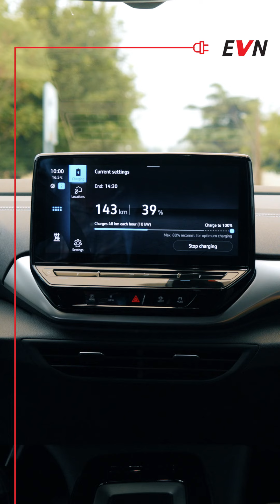Насоки за полнење на е-возило на станица за полнење со ЕВН картичка